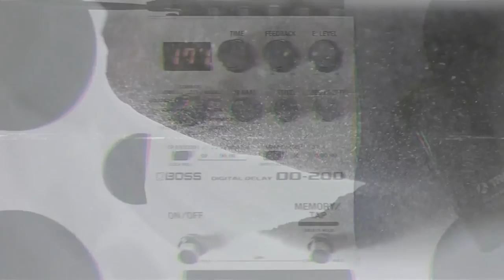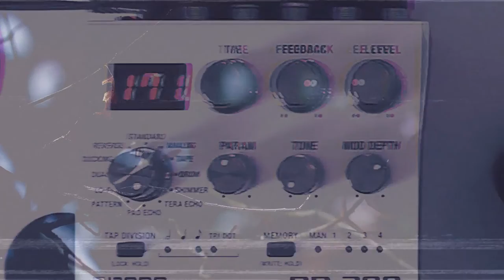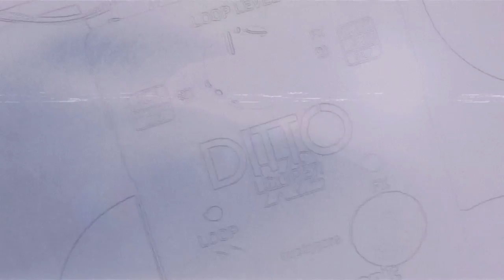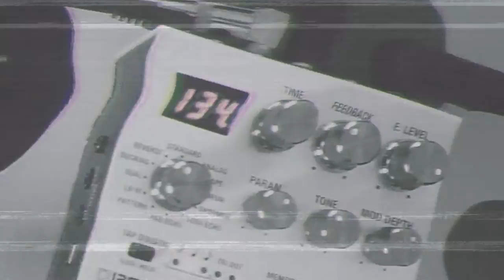Rocco Saviano - Winter Road // Minimal/Ambient Guitar Session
Track written and recorded by Rocco Saviano.

Gear:
- Tc Electronic Ditto Looper X2.